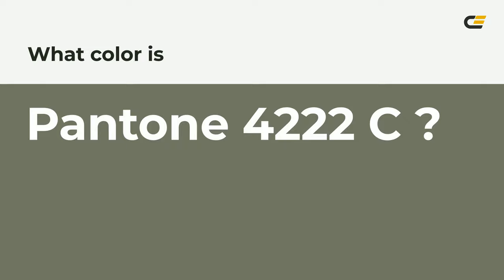color #727563 hex color - Green color - Cool color 727563